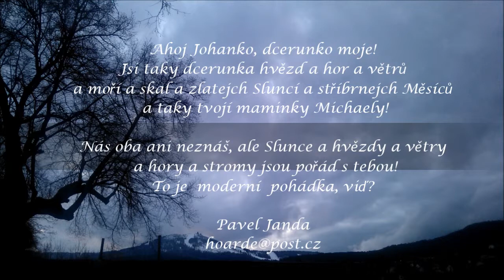Pozdrav Johance od Velkého Javoru - 18 2 14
Ahoj Johanko, dcerunko moje!
Jsi taky dcerunka hvězd a hor a větrů
a moří a skal a zlatejch Sluncí a stříbrnejch Měsíců
 a taky tvojí maminky Michaely!

Nás oba ani neznáš, ale Slunce a hvězdy a větry
 a hory a stromy jsou pořád s tebou!
To je  moderní  pohádka, viď?

Již 10 let natáčím videa z mého sportovního ,cestovního, farmářského a poetického života pro mou dcerku Johanku, která žije u pěstounů - osvojitelů  Milana Matějíčka a Aleny Matějíčkové v Akátové ulice 111 v Praze 9 -- Zdiby. Snažím se tak navázat kontakt se svou dcerkou a umožnit ji , aby viděla a slyšela, ze její táta Pavel  ji už od narození má moc rad a stále na ni mysli a ze by ji chtěl naučit něco z toho co dobře umí a co má rad. Pěstouni slíbili ale u soudu, ze proti mému kontaktu s dcerou nic nemají.. ten má byt navazován přirozenou cestou a to jsou právě i moje videa. Po řadu let Matějíčkovi neodpovídali na moje dopisy, ve kterých jsem je žádal, aby mi poslali fotografie dcerky sdělili mi, jak se rozvíjí její schopnosti. Po řadu let jsem Johance posílal dárky. Pěstouni nikdy neodpověděli a dárky dcerunce moji nepředali.  Moje videa zde-- je jich už asi 900 -  dosvědčují, že o dcerku se zajímám velice živě a nepřetržitě od jejího narození. Prosím všechny sympatizující návštěvníky mých stránek, aby mi pomohli dosáhnout naplněni mé touhy po kontaktu s dcerkou Johankou. Děkuji Vám.